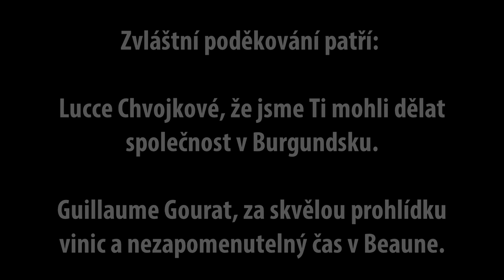ERASMUS+_Lyon | Víno, sýry, vinice a skvělá parta lidí [ENG subtitles]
English title: Wine, cheese, wineyard and a great group of people

Vyrazili jsme do Burgundska a tady je video z prvního dne. Viděli jsme Beaune, nádherné vinice a skvělý jídlo a pití.